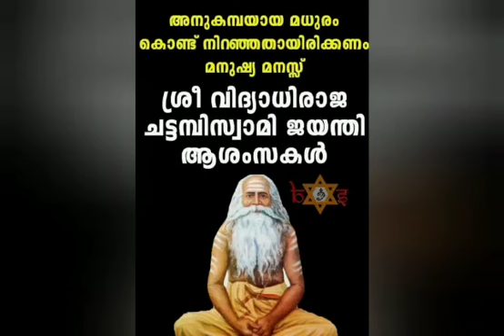Chattanbi Swamigal song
Video from Nair Service Society HYD